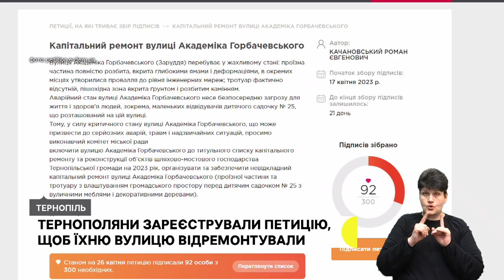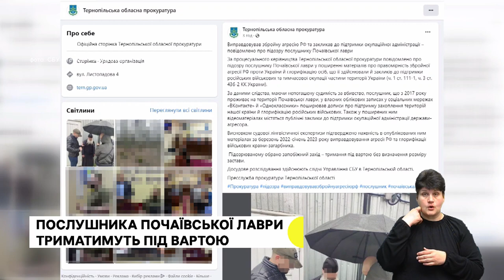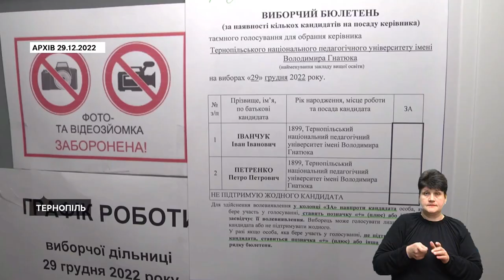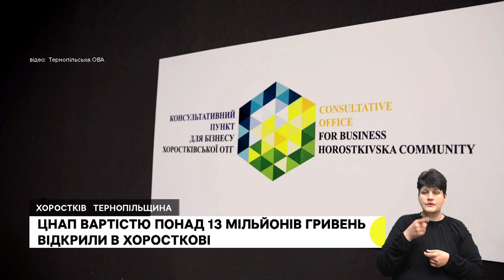35 років без ремонту. Служба безпеки України затримала почаївського послушника | 28.04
- Вся в ямах, зі зруйнованими тротуарами і без освітлення: тернополяни подали петицію відремонтувати вулицю Горбачевського.
- Поширював російську пропаганду: житель Почаївської лаври два місяці проведе під вартою, доки розслідують його справу.